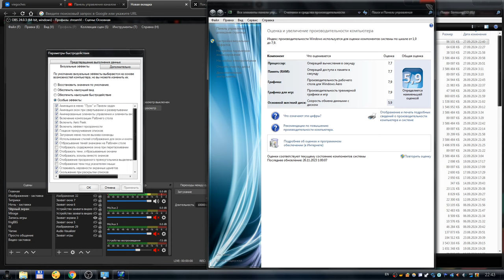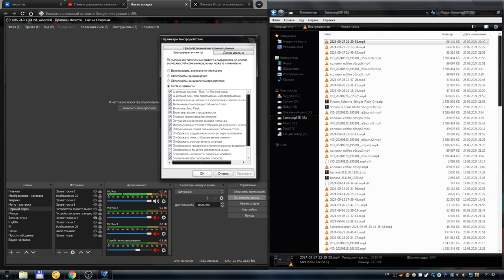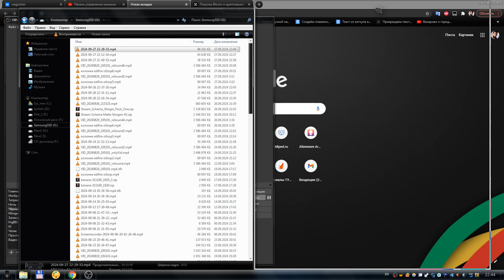Рамка при перемещении окна в Windows - как включить или отключить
В этом видео, я покажу и расскажу вам, как включить или отключить отображение рамки, которая является контуром окна, и которая будет отображатся вместо содержимого окна при перемещении.
Если коротко - то покажу как сделать перетаскивание окна рамкой.